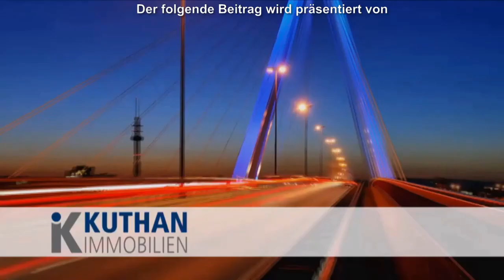Lokaler Einzelhandel im Online-Zeitalter - Ulrich Jonas im Interview